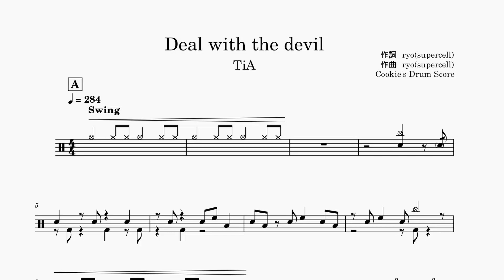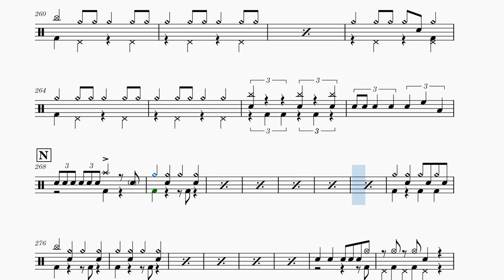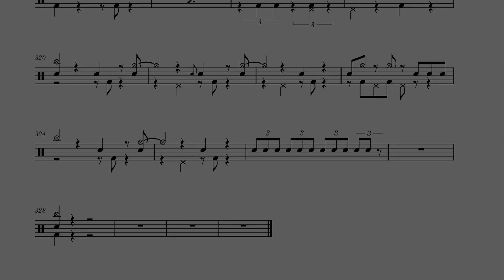【ドラム楽譜】 (ドラム音源のみ) Deal with the devil / TiA 【Drum Score】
【ドラム楽譜】 Deal with the devil / TiA 【Drum Score】

こちらの動画はドラム音源のみとなっております。